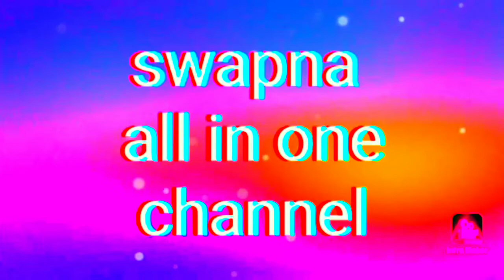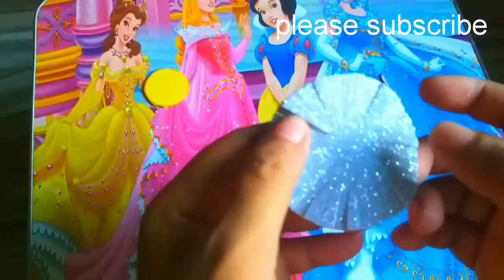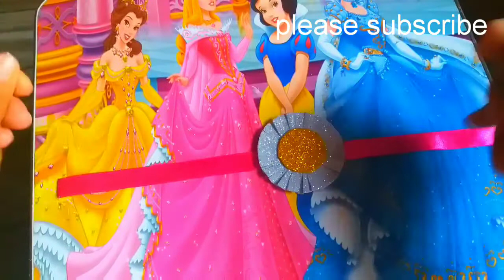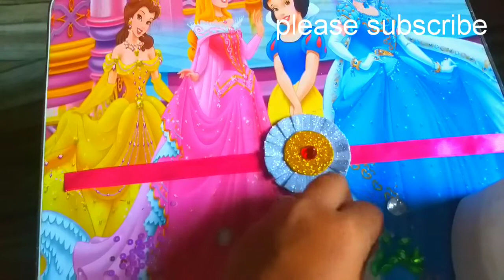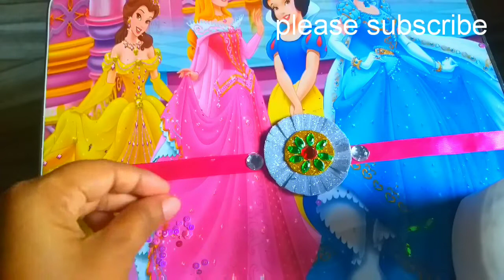How to make rakhi DIY handmade rakhi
Today video useful video handmade rakhi make